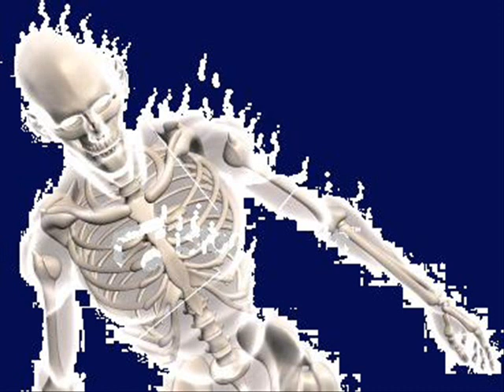The ASSEMBLY HALL "Material disease"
the material diesease is to travelling from one body to antohter